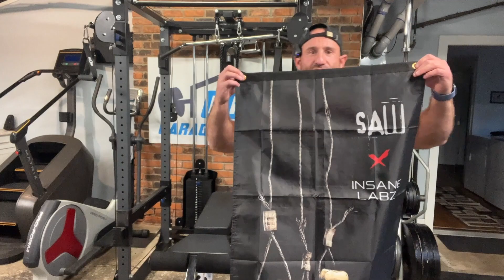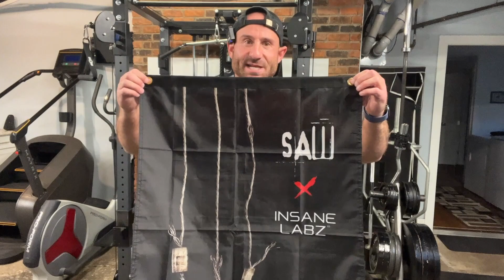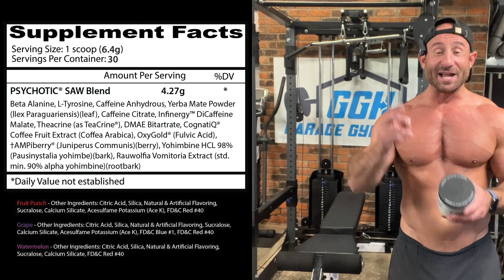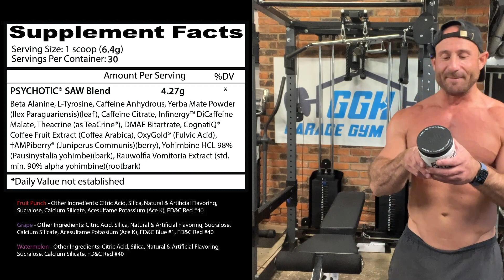SCARY STIM JUNKIE INSANITY! 🪚 Insane Labz Psychotic SAW Pre-Workout Review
Code: GGH15

Code: GGH15

Code: GYMHOMIE15

Code: GGH10

Code: GYMHOMIE10

Code: GGH10

Code: Ari25

Code: GGH20

Code: GGH20

Code: GGH45

Code: GGH15

Code: GGH15

Code: GYMHOMIE